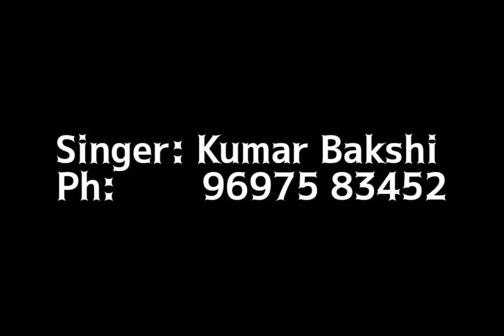Yashuda Tera Kanha |Bhajan and Dance | Live Jagran | chandi maa doulah |soom raj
▶️song :  Yashudha Tera Kanha
▶️Video shoot : Soom Raj
▶️Location: Doulah Chandi Mata Mandir
▶️Video Editing: Soom Raj

Recent Videos

Jai mata di